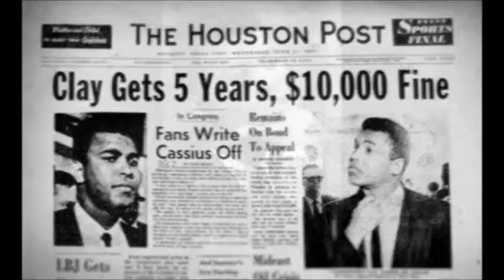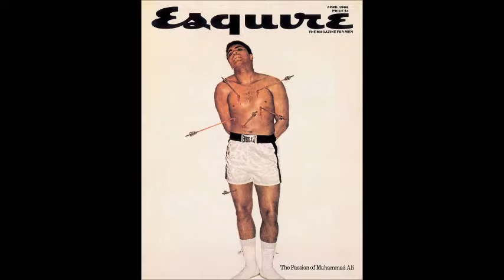Muhammad Ali | THE WORLD'S GREATEST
ESHE Magazine pays homage to the life and legacy of World Icon, Muhammad Ali.